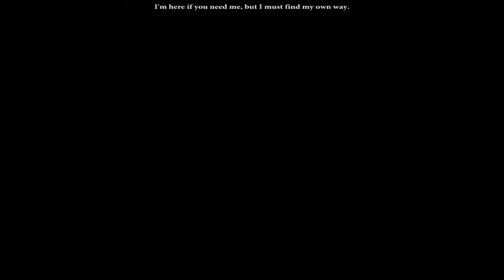Dragon Age 2 Playthrough - Part 15 - by Cady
Welcome to the fifteenth part of my Dragon Age 2 playthrough. The main event of this video is that I talk to my brother, he seems upset with his status in the game.